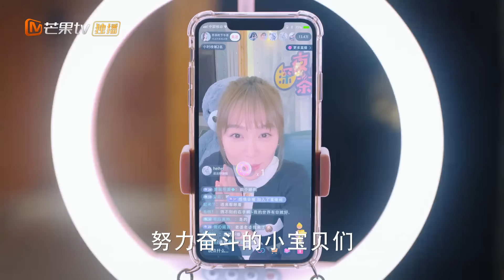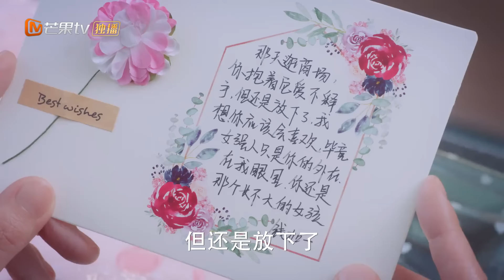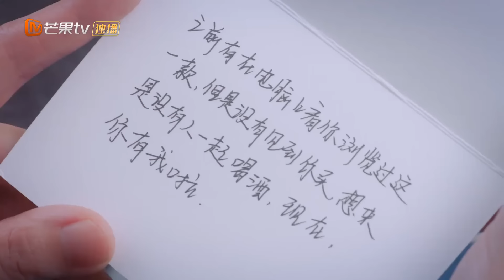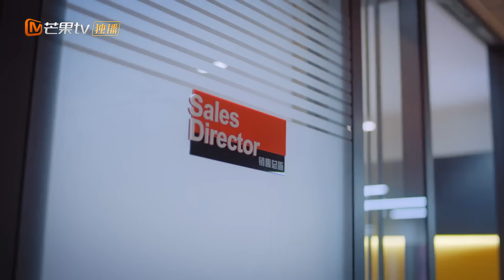【ENG SUB】《Live Your Life 好好生活》EP39 Starring：Lin Yushen | Cai Wenjing【MangoTV Drama English】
Synopsis:
Wu You and He Xiya have been pitting their wits and will against each other for so long only to realize that they've become a bickering couple. Wu You discovers that He Xiya was the man who saved her life when she had gotten into a car accident. The amorous Su Fei is a blogger whose tried and tested techniques in dealing with emotional affairs amassed her a large following. In reality, she has zero experience when it comes to love. Lucky for her, there's always this warm and dependable guy around even when her credibility was being questioned. Lu Man has vowed to stay celibate as she believes that marriage will only bring trouble. However, she cannot help but feel attracted to Lin Qing. Meanwhile, Qian Jiayi is a powerful woman in the corporate world. She surprised everyone when she suddenly got married. Nonetheless, things didn't work out with her husband due to differences in values and they eventually separated. When she meets a man who is headstrong and capable just like her, what kind of chemistry will it bring? Along the way, the four ladies support each other and grow together in their careers and in love. They come to an understanding that as long as you live well, happiness will not be far away.